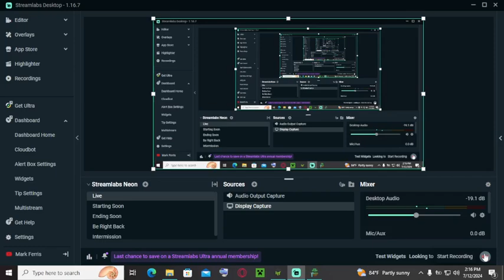beginning an ore factory atm9 to the sky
beginning stages of an ore factory in atm9 to the sky.  i will have my rtx 4050 laptop back in two weeks so lag will no longer be a thing.  need a new mic too, as my kids and i recently moved and the mic got thrown away.